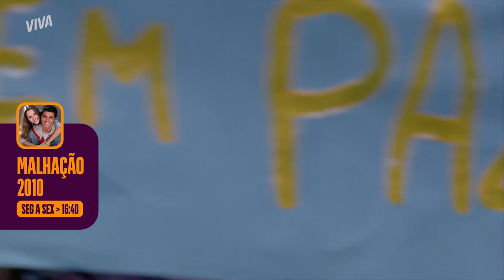EITA! FAUSTO PEDE A PRISÃO DE THEO! 💣 | MALHAÇÃO 2010 | MELHOR DO DIA | VIVA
No meio da passeata pela paz, Fausto aparece para causar tumulto e pedir a prisão de Theo e puxa o coro: Theo Lopes na prisão. Parece que a passeata da paz não foi tão pela paz assim, né?  🔥

Capítulo 46, dia 06 de fevereiro de 2023, segunda-feira.